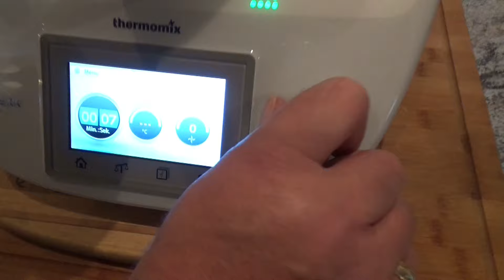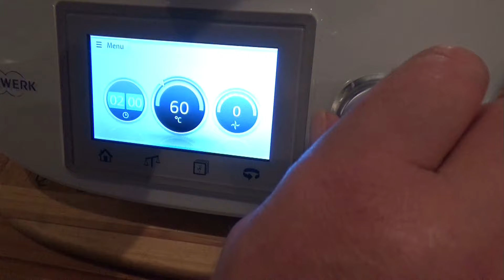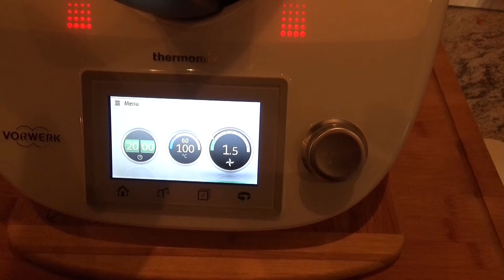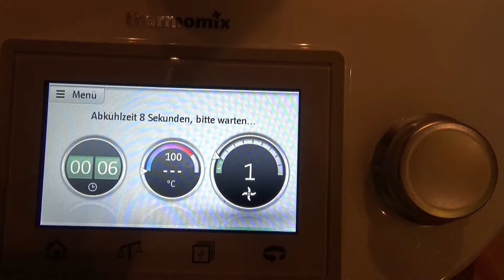Der Grilljunky Bonusfolge mit dem TM5 - Pizzasoße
Ihr wolltet noch die Pizzasoße ? Bitteschön :-)